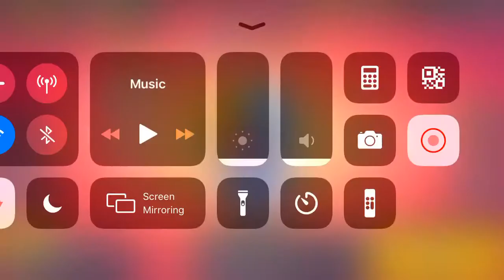500 Free Token Doublers!( Brawl Stars Anniversary)